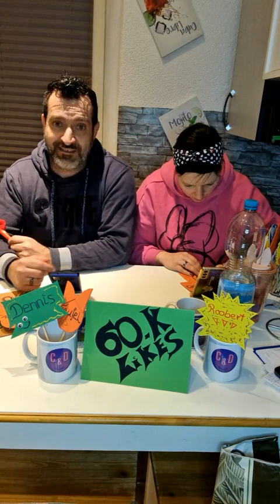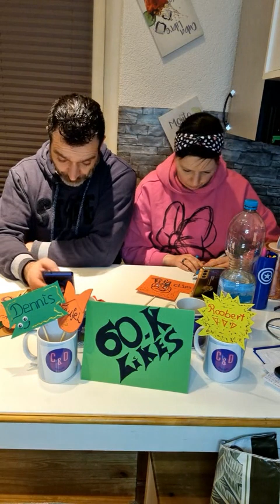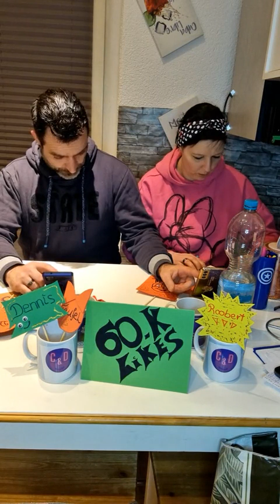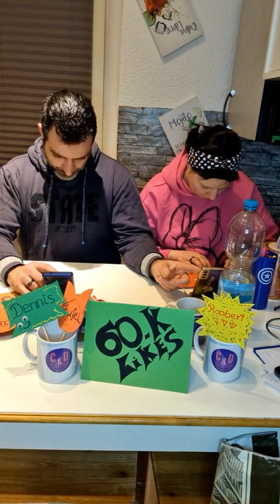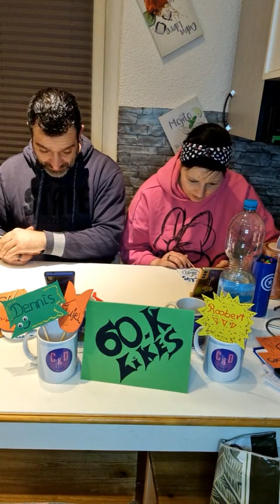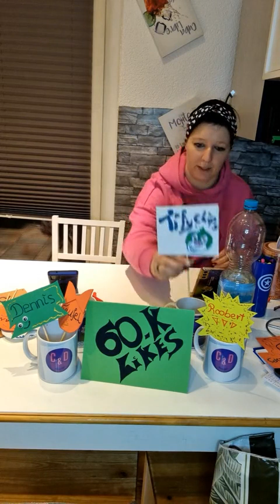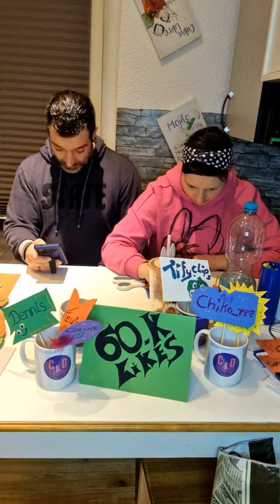Live Part 57